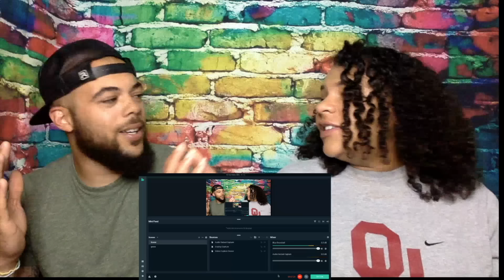I NEED MORE !| FIRST TIME HEARING Eurythmics, Annie Lennox, Dave Stewart - Sweet Dreams REACTION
2021 Goals
2. Be On a radio/ Talk show as a guest
3. Upload 1000 videos